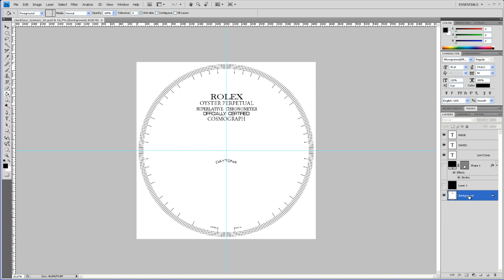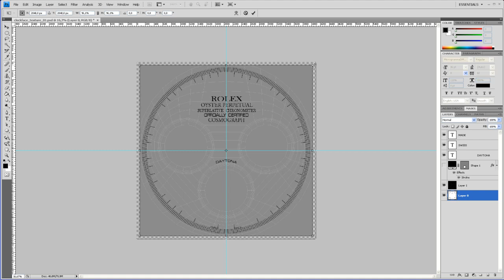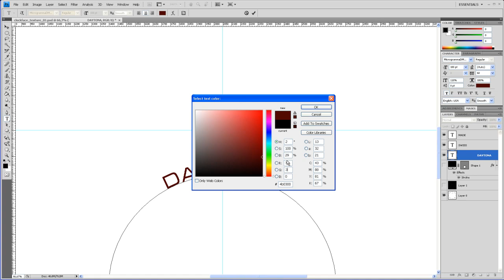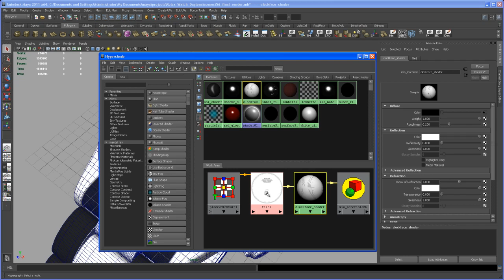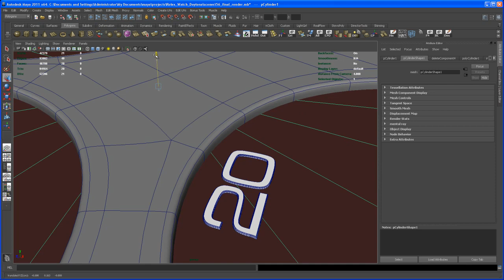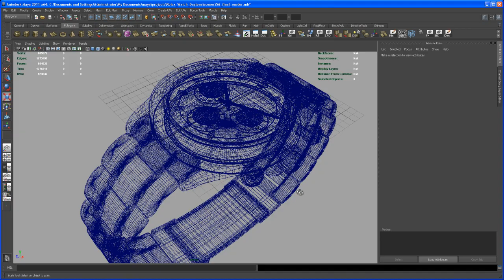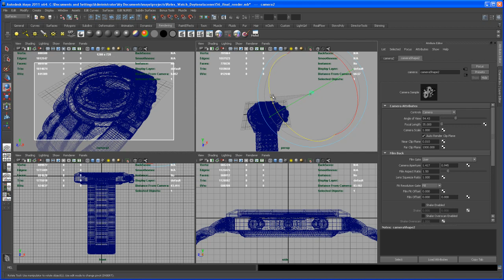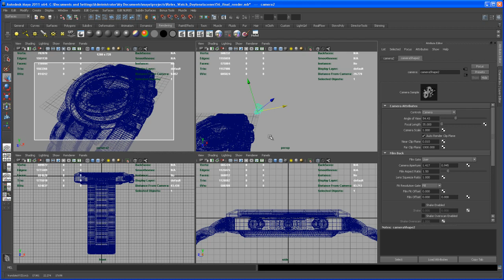Modeling tutorial in Maya - ROLEX DAYTONA watch - Part 56: prepare to render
In this tutorial I demonstrate how to model the ROLEX DAYTONA watch in Maya. In the end it should be about 50 videos from 5 - 10min. (over 7 hours)

I will use polygon and nurbs modeling techniques. when the modeling stage is done I'm creating some UVs by using Headus UVlayout and create some textures in Photoshop. Finally I show how to create some shaders in Maya and render with mental ray.
This is a step by step tutorial ... but I recommend a basic knowledge of Maya.

Have fun modeling.

Any comment or critique is always very welcome :-)

Stephan